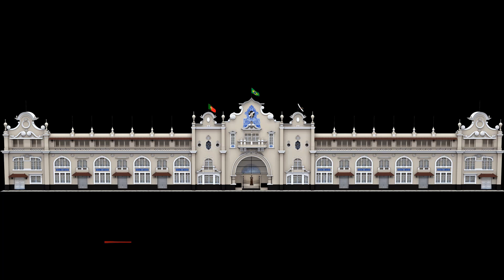Guarin fazendo a diferença - Andrey confirma sondagens - Pikachu - Últimas notícias do Vasco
Fredy Guarin "O amor pelo Vasco já está na minha pele, se tiver que finalizar minha carreira aqui, vamos finalizar com todo amor, profissionalismo, gratidão e agradecimento. O que move a vida é o amor. O amor move o ser humano. O Vasco está me dando tudo aquilo que eu precisava e quero desfrutar ao máximo como jogador. Independente da situação particular do Vasco, estou feliz, contente e estou aqui para ajudar o clube a retornar ao patamar que merece estar".